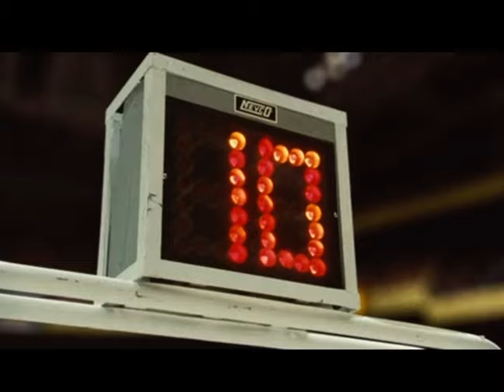Winning Time : Fuck Boston and Magic Johnson beats Larry Bird in the First Match Up in The NBA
It’s a clip from winning time series show casing the show time Lakers